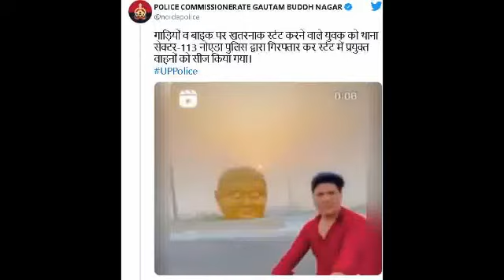21-year old Arrested for performing stunts on two moving Toyota Fortuners | SUVs SEIZED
Noida Police have arrested a 21-year old man after a video of him doing stunts on two SUVs became viral. The man identified as Rajiv shared a video on social platforms where he can be seen standing on two moving Toyota Fortuner SUVs.

Comment Policy

Please keep language suitable for all ages, on topic, and without insults. Thanks!